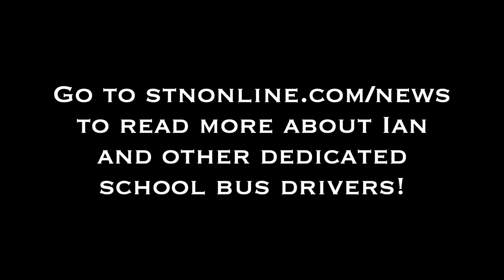Day in the Life: College Student School Bus Driver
Ian Hernandez is a 19 year old college student who works part-time as a school bus driver at the El Dorado School District in Arkansas. Watch as he gives us a quick look his work routine!

to learn more!